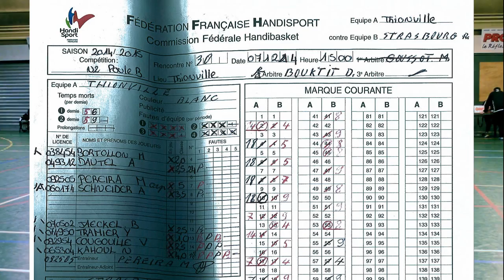Thionville Ashpa 2